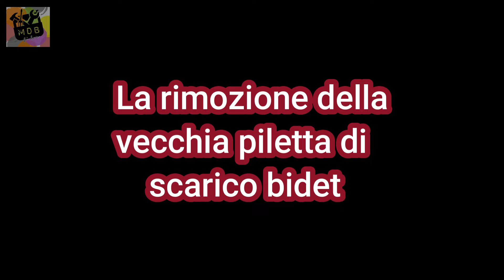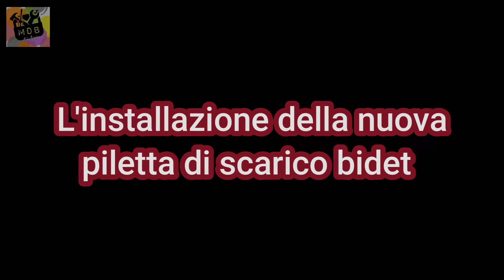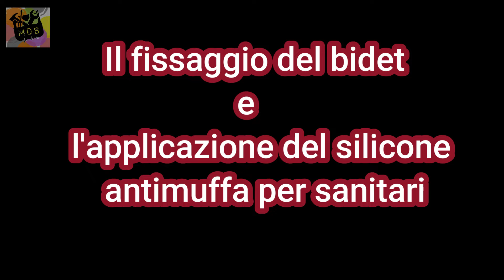Come sostituire la piletta di scarico del bidet TUTORIAL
In questo video-tutorial,metto in mostra come sostituire la piletta di scarico del bidet.
Innanzitutto, rimuovo nella prima parte del video, la vecchia piletta di scarico,spiegando tutti i passaggi passo dopo passo.
Dopo di che,metto in mostra tutti i componenti della nuova piletta e in un fermo immagine elenco i  nomi di tutti quanti gli elementi.
Successivamente, installo la nuova piletta di scarico e metto in rilievo il mio metodo per effettuare un lavoro semplice e pulito.
Infine,rimonto il bidet,e dopo aver constatato l'assenza di eventuali perdite, applico il silicone antimuffa per sanitari.

ATTREZZATURA UTILIZZATA:
chiavi fisse
chiave a pappagallo
piletta di scarico bidet
chiave per sifone in acciaio
chiave per piletta universale
sifone bidet
silicone bianco antimuffa
carta gommata
scivolante per tubi

SE VOLETE VISITARE IL MIO CANALE TELEGRAM DOVE TROVERETE OFFERTE E COUPON DEI VARI BRAND CHE RECENSISCO,CLICCATE QUI:

ATTREZZATURA PER VIDEO:
Samsung note 8
Dji osmo 3
Canon EOS 1300D
Obiettivo Canon EFS 18-55mm IS STM